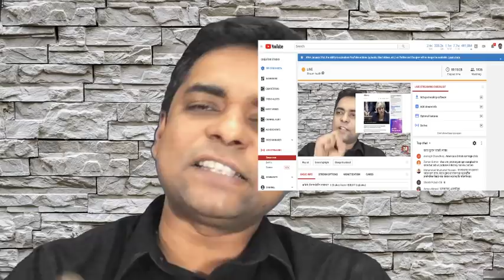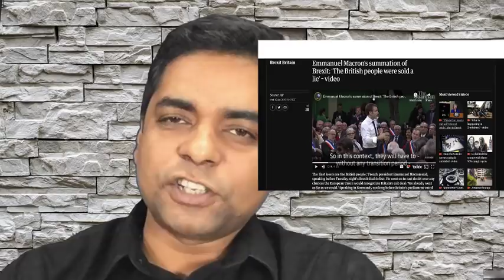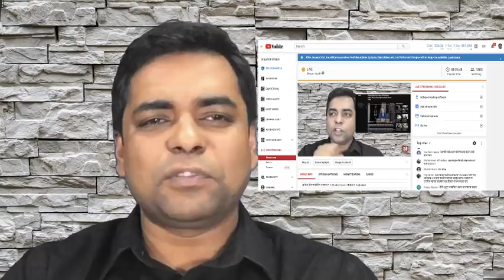ব্রেক্সিট: বিপদে ব্রিটিশ সাম্রাজ্য?' II Shahed Alam II BREXIT Explained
লাইলাতুল সরকার : লাইলাতুল  ও বিরোধী দল
ফিরে দেখা ২০১৮ ভোট: আমার জবাব ও বিরোধী দল নিয়ে শংকা  --~--
খুব অল্প সময় হাতে আছে বৃটেনের হাতে  সিদ্ধান্ত নিতে.  এ সিদ্ধান্ত তার সাথে থাকবে নাকি একক দেশ হিসেবে থাকবে.  2016 সালে একরকম জাতীয়তাবাদী উন্মাদনায়,  একটি গণভোট হয় যেখানে গ্রেট ব্রিটেন এর লোকজনের বেশিরভাগ ইউনিয়ন থেকে বেরিয়ে যেতে.  কিন্তু বাস্তবতা এতই কঠিন যে এত বছরেও,  সেটের কোন সমাধানে পৌঁছতে পারল না গ্রেট ব্রিটেন.  সর্বশেষ ভোটাভুটিতে ব্রিটিশ প্রধানমন্ত্রীর প্রস্তাবের  পরাজয়.  মাত্র  দুই মাসের কিছু বেশি.  ভবিষ্যত বৃটেনের  কোন পথে?

Election Live with Shahed Alam, bangla Infotube